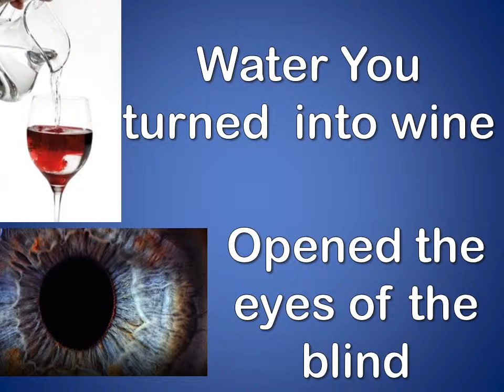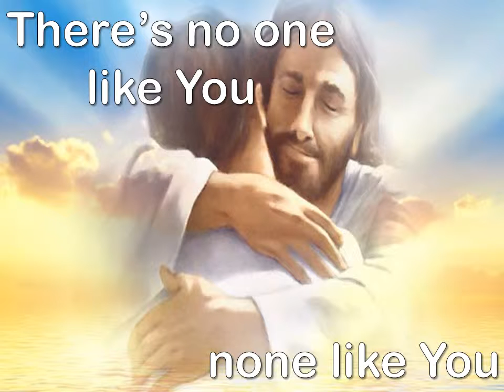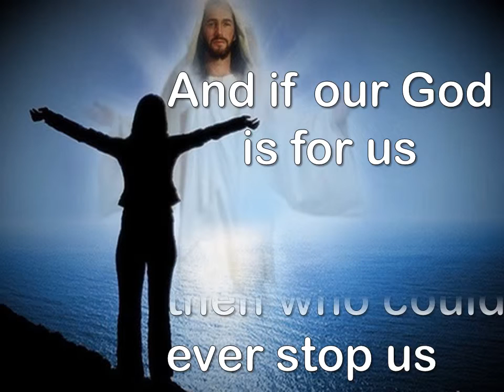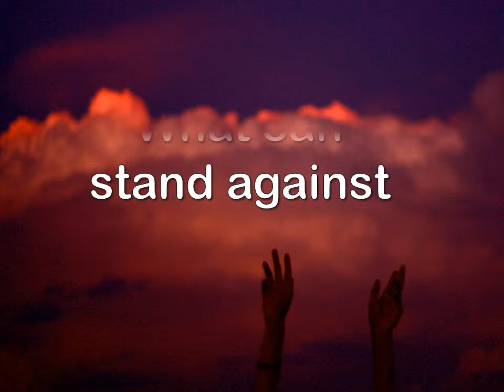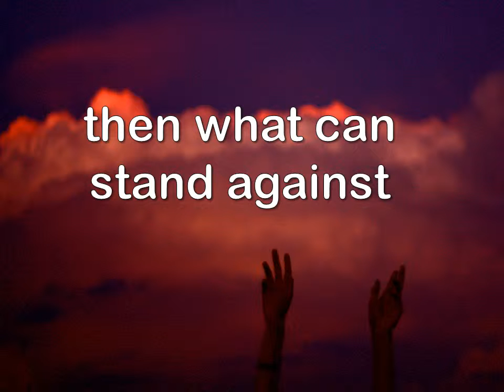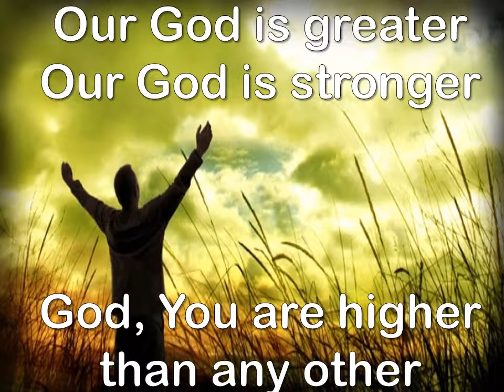Our God Is Greater Lyric Video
Please feel free to use and share